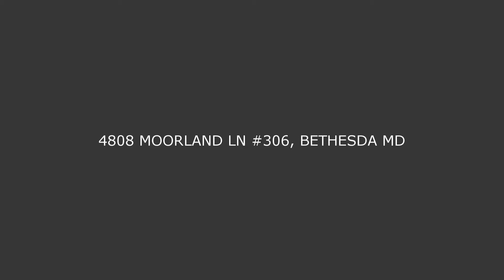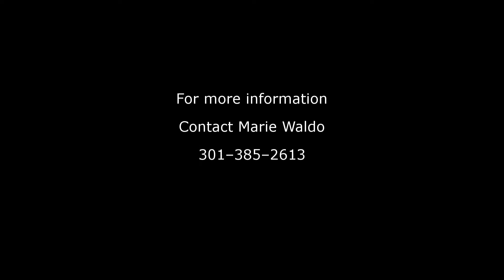4808 MOORLAND LN #306, BETHESDA MD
4808 MOORLAND LN #306, BETHESDA  MD